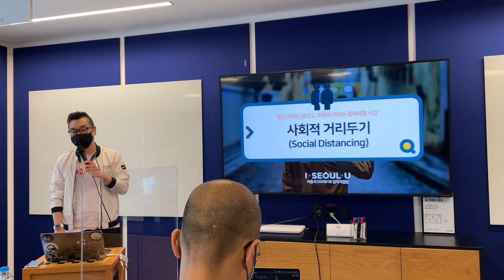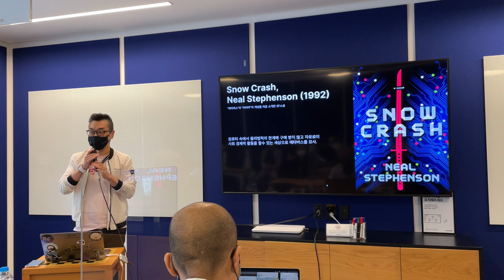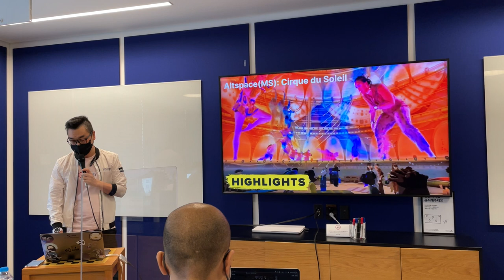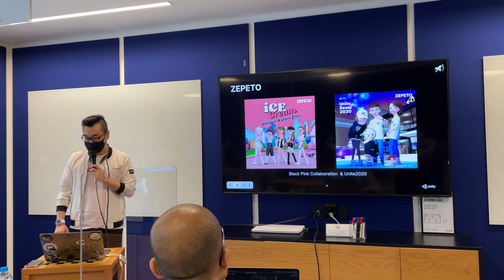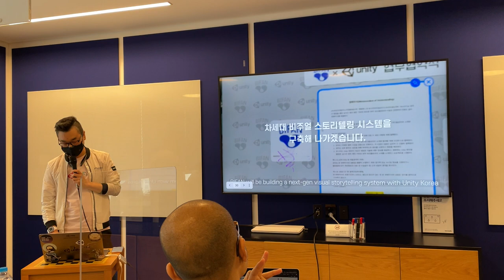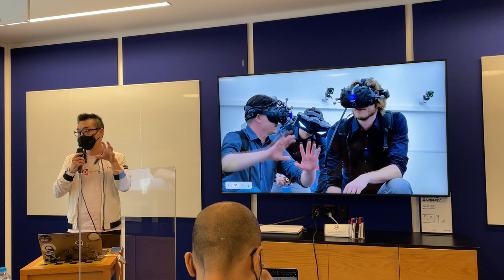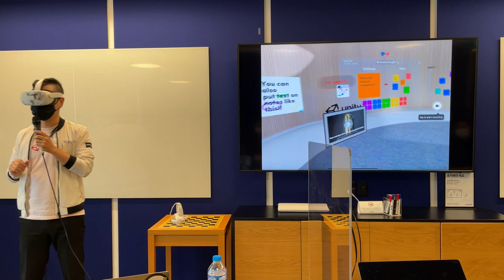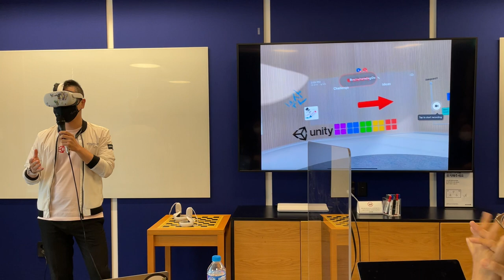이미 우리 곁에 있는 메타버스. 메타버스 사례와 데모 시연 - GDG Busan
메타버스란 무엇인가? 메타버스의 개념과 정의를 설명하고, 메타버스의 사례들을 영상과 데모 시연들을 통해서 설명합니다. 시제 현재 쓰이고 있는 메타버스의 사례들을 보여줍니다.
데모는 Spatial App 이용. GDG 부산 행사 촬영 편집본.